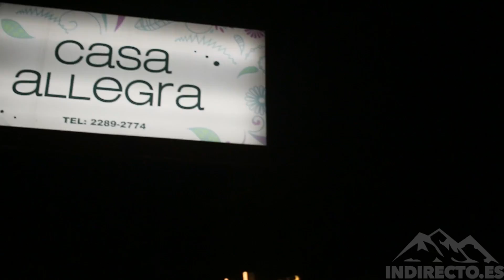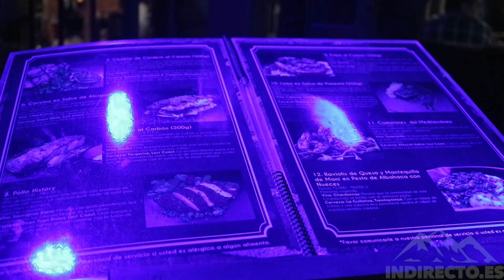🇨🇷 ULTIMA NOCHE - ESCAZU - SAN JOSE - COSTA RICA #35 - 2016 - Vlog, Turismo, Documental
accion policial escazu,
avenida escazu costa rica,
bandas de escazu,
cimarrona escazu,
cinemark escazu,
dimas escazu,
escazu,
escazu centro,
escazu centro costa rica,
escazu costa rica,
escazu costa rica 2016,
escazu deep by paulo arruda - part 1,
escazu estates,
escazu la ciudad de las brujas,
escazu marching band,
escazu music academy,
escazu raleigh,
escazu san jose costa rica,
escazu trejos montealegre,
escazu ventolera,
escazu village costa rica,
escazu village ubicacion,
escazú village,
fuego viña escazu,
himno de escazu,
historia de escazu,
jazz cafe escazu,
la ventolera escazu,
la viña escazu,
liceo de escazu,
liceo de escazu 2016,
lotes en escazu,
mansion en escazu,
mascaradas de escazu,
mascaradas en escazu,
mascaradas escazu 2016,
mascaradas escazu señas,
multiplaza escazu,
multiplaza escazu costa rica,
mundo escazu,
municipalidad de escazu,
máscaras de escazu,
paulo arruda escazu,
payasos de escazu,
payasos escazu,
pico blanco escazu,
policia de escazu,
policia municipal escazu,
rouge escazu,
san miguel escazu,
san miguel escazu 2016,
semana santa escazu,
semana santa escazu 2016,
sheraton escazu,
viña escazu